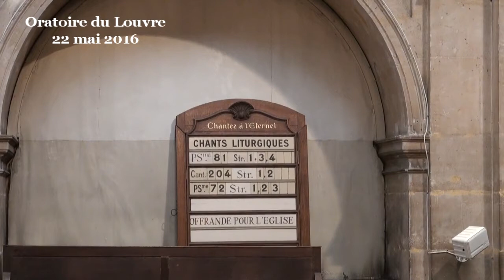L’agneau et les 4 chevaliers de l’Apocalypse (Apocalypse 5:1-5 ; 6:1-8)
(début de la prédication à 08:25)
Dans cette histoire fantastique, le salut est présenté comme un grimoire qu’il faut arriver à ouvrir afin d’avoir la source d’une vie merveilleuse. C’est pourquoi une vieille Bible est exposée au milieu d’un temple protestant, comme pour dire que la source de vie que Dieu nous offre est comme un livre qui nous est donné.

Un livre peut contenir des secrets incroyables, le plan pour trouver un trésor, une recette de cuisine, une histoire qui nous bouleverse, ou une sagesse venant des temps anciens, voire des formules magiques qui permettent des choses incroyables.

Le salut de Dieu nous est donné comme un livre, comme un ancien grimoire qui nous ouvre sur des choses que nous n’imaginerions même pas, nous dit l’Apocalypse. En fait, ce livre qui nous est donné dans ce texte, c’est la vie elle même. Elle nous est donnée comme un livre venant de Dieu, comme un grimoire venant des temps anciens (la vie a des milliards d’années). Un livre que nous pouvons lire et interpréter librement pour en faire notre propre histoire.

Mais pour cela il faut commencer par ouvrir ce livre pour avoir accès à ses secrets. Et partir ensuite chercher le trésor dont il parle, ce trésor que nous sommes et ce trésor qu’est la vie, notre vie. Nous pourrons aussi, à d’autres pages, apprendre des formules magiques, de celles qui nous donnent le pouvoir de devenir enfant de Dieu, nous dit Jean dans un autre de ses livres extraordinaires : l’Evangile. Car oui, tels que nous sommes, Dieu nous donne de pouvoir faire des miracles.

Le grand livre de la vie, l’antique grimoire plein de secrets, nous l’avons entre les mains. Et comme le dit l’apocalypse, il n’est pas facile de l’ouvrir. Il est fermé, bien fermé par 7 sceaux. C’est pourquoi, au début de ce texte, le héros de cette aventure pleure car il découvre que personne n’arrive à ouvrir ce livre de la vie, ni même à le regarder ! Quelle frustration.